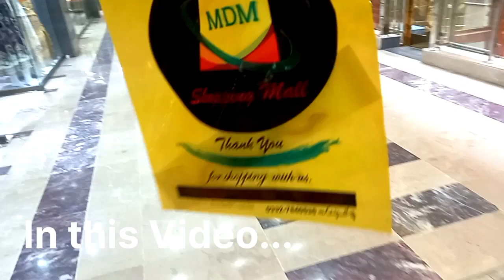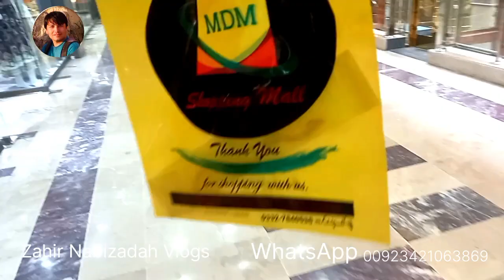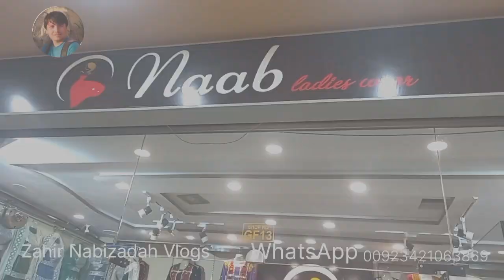Muhammad Dawood Mall HazaraTown| Quetta 2022| Zahir Nabizadah Vlogs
Muhammad Dawood Mall Hazara Town Quetta
Dawood Shopping Mall Quetta Balochistan
the Best shopping mall in hazara Town